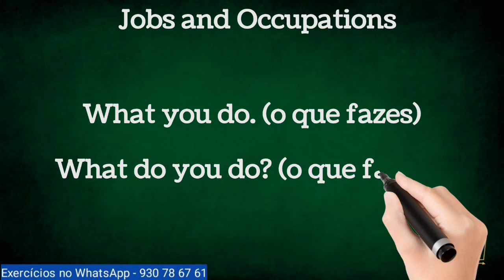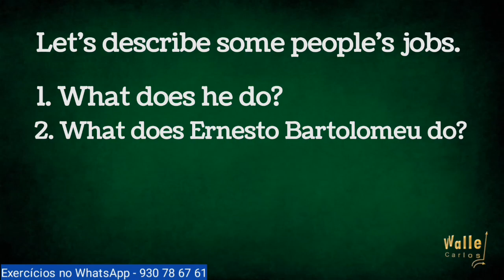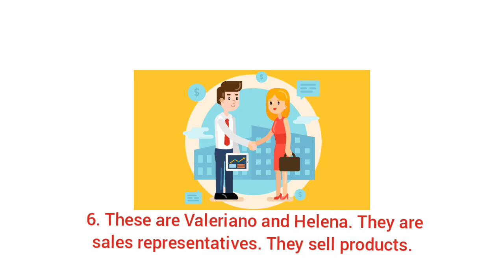Jobs and Occupations in English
Welcome to my short and engaging YouTube video where I teach you essential vocabulary words related to jobs and occupations! In this less than three-minute lesson, you'll learn key terms like "teacher," "doctor," "engineer," and many more.

For our Portuguese-speaking viewers, don't worry! I've included explanations in Portuguese to help you grasp the meanings even better.

Whether you're a language enthusiast or simply looking to expand your vocabulary, this video is perfect for you. So, let's dive in and boost your job-related word bank together. Enjoy learning! 📚🎓